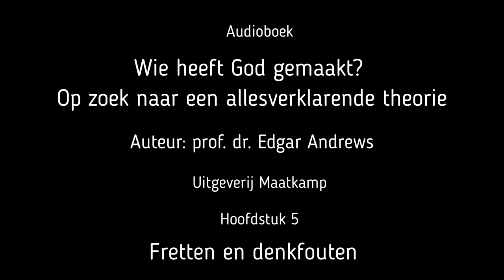Hoofdstuk 5 van 'Wie heeft God gemaakt?'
Titel: Fretten en denkfouten
Ondertitel: Een korte beoordeling van Victor Stengers’ boek ‘God, een onhoudbare hypothese’